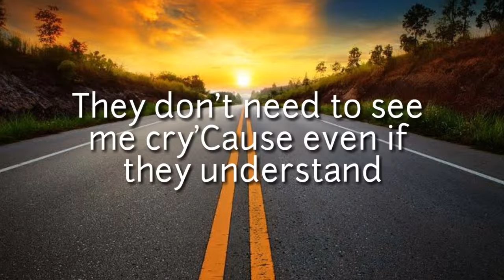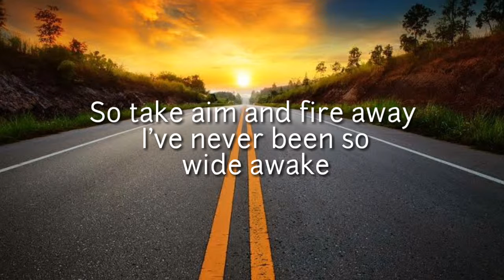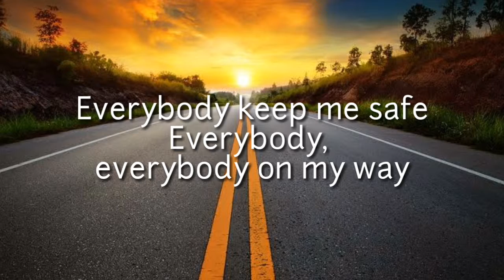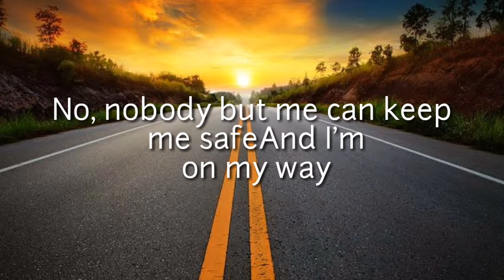Lirik lagu my on way | alan walker x pubg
Lirik lagu my on way alan walker
Lirik lagu keren
Lirik lagu alan walker
Lirik lagu barat